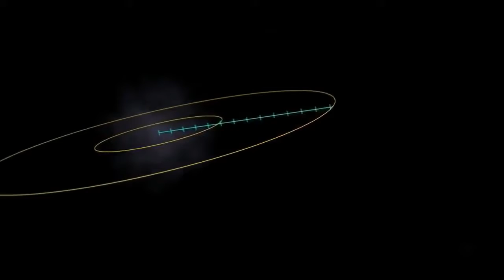Die Reise zum Ende des Universums [Doku Universum 207]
Leute wollt ihr mich unterstützen? Dann kauft doch bitte über meinen Amazon Link egal ob die unteren Links euch ansprechen oder nicht ^^ Brandneue.